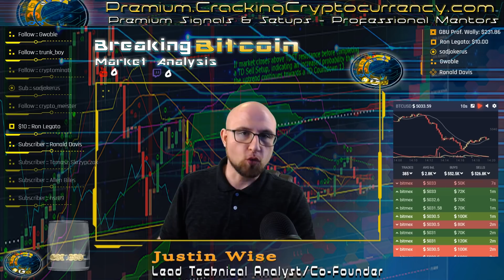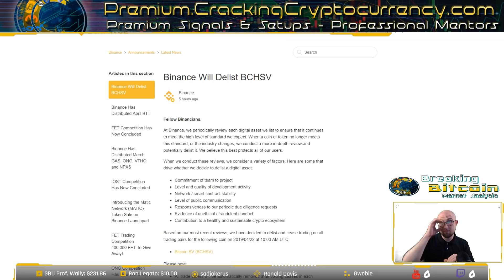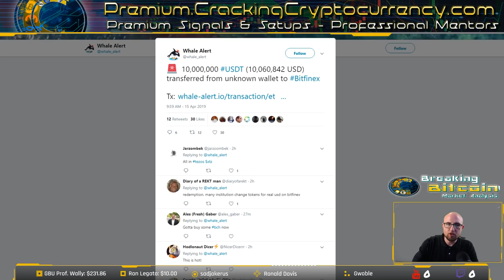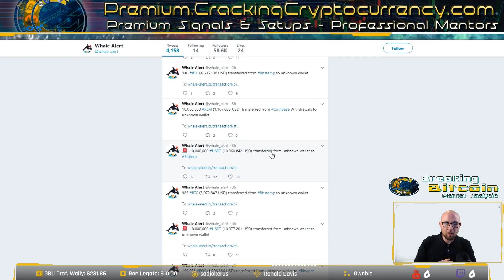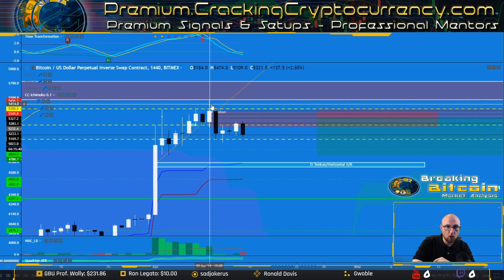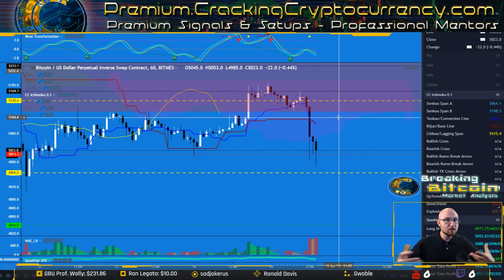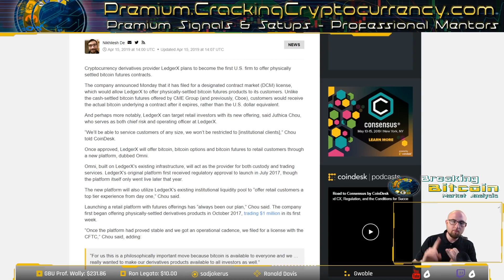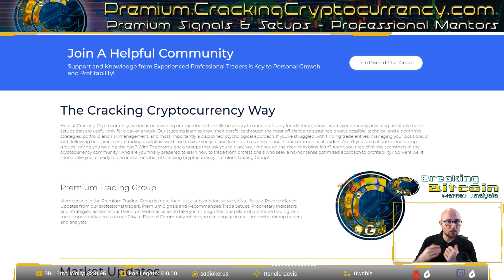$10,000,000 USDT MOVES THE MARKET! HOW FUTURES MANIPULATE BITCOIN!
If you’re looking for a FREE trading group to hangout in and soak up the surrounding knowledge and insights, come join us in the Trading Community

Steemit!  You know we're world-wide!

Tip Jar for improving live streams, and the Trading Community: BTC, ETH, PayPal, or CrackingCrypto Merch!

What is Cracking Cryptocurrency?  Cracking Cryptocurrency is a cutting edge subscription based resource for cryptocurrency traders and investors.  We utilize proprietary strategies and trading algorithms to calculate profitable trades across multiple exchanges on a variety of assets.  We're a growing community resource for traders and investors passionate about cryptocurrency.  Utilize our website or our growing Discord server to network with other like-minded traders and individuals.  We host a variety of individuals with a variety of passions and trading styles.  You are certain to meet like-minded and inspiring individuals whatever your interests. If you’d like to share the Breaking Bitcoin playlist to keep someone else up to date,

We are an active and growing community that is 100% self-funded through subscription fees.  A subscription to Cracking Cryptocurrency will give you access to our Premium Content.  A subscriber to Cracking Cryptocurrency will receive daily trade signals across multiple exchanges.  A signal will contain a recommended entry price, projected targets or sell points, and stop losses in case the market turns against us.  We have a team of traders constantly monitoring the markets to calculate statistically profitable trade setups.

There are very few opportunities that come along to get in at the door of an asset class that will revolutionize banking, trading, and monetary policy.  The market space for Cryptocurrencies is still in its infancy, yet is has attracted the attention and excitement of professional traders, investors, and believers the world-over.  Do not miss your opportunity to fulfill your dreams of financial independence.  Invest wisely in Cryptocurrency, and do so with the guidance of experts who have made the painful mistakes for you.  No strategy is perfect, and we cannot guarantee that your results will mirror ours or those of our traders.  However we have personally witnessed the growth and success of many who have come under the tutelage of Cracking Cryptocurrency and watched aspiring traders become competent and financially independent.  This is not a dream, this is an opportunity that is beckoning to you.  All you need to do is reach out, and seize it.